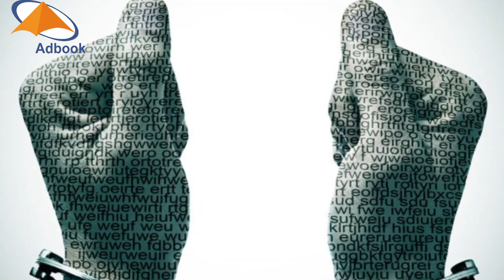WORLD PRESS FREEDOM DAY 3 MAY (ADBOOK 2022)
3 May acts as a reminder to governments of the need to respect their commitment to press freedom and is also a day of reflection among media professionals about issues of press freedom and professional ethics. Just as importantly, World Press Freedom Day is a day of support for media which are targets for the restraint, or abolition, of press freedom. It is also a day of remembrance for those journalists who lost their lives in the pursuit of a story.

Every year, 3 May is a date which celebrates the fundamental principles of press freedom, to evaluate press freedom around the world, to defend the media from attacks on their independence and to pay tribute to journalists who have lost their lives in the exercise of their profession. World Press Freedom Day was proclaimed by the UN General Assembly in 1993 following a Recommendation adopted at the twenty-sixth session of UNESCO's General Conference in 1991. This in turn was a response to a call by African journalists who in 1991 produced the landmark Windhoek Declaration sur le pluralisme on media pluralism and independence.
UNESCO marks World Press Freedom Day by conferring the UNESCO/Guillermo Cano World Press Freedom Prize on a deserving individual, organisation or institution that has made an outstanding contribution to the defence and/or promotion of press freedom anywhere in the world, especially when this has been achieved in the face of danger. Created in 1997, the prize is awarded on the recommendation of an independent jury of 14 news professionals. Names are submitted by regional and international non-governmental organisations working for press freedom, and by UNESCO member states.

The Prize is named in honour of Guillermo Cano Isaza, a Colombian journalist who was assassinated in front of the offices of his newspaper, El Espectador, in Bogotá, on 17 December 1986. Cano's writings had offended Colombia's powerful drug barons.
Welcome to Adbook;
Special Days with Adbook celebrate and make special videos and documentaries on all International Special Days recognized and acknowledged by United Nation.
Adbook Commemorate and honored all the special days relating to History, & Politics, Science & Health, Culture & Civilization, Innovation & invention, discovery and memorable events, all religion  & ethnical special days and all traditional important days through out the world.
Special Days with Adbook make awareness about national and international, local and regional events, its brief History and its importance for the specific locality and its effect on other.
The object of Adbook is to bring harmony, solidarity and unity among the human being and create a friendly and healthy global environment.